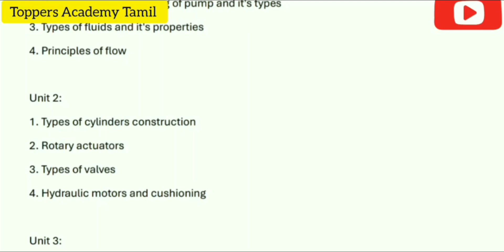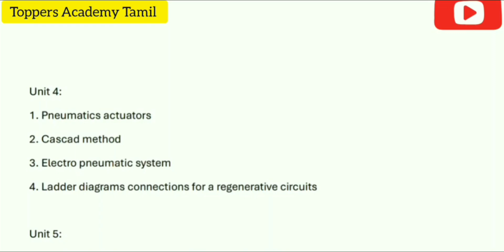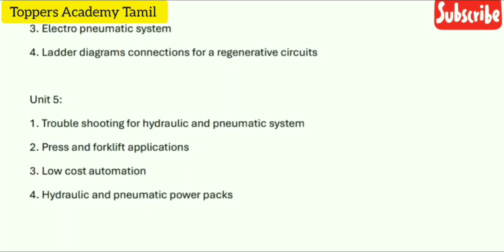ME3492|Hydraulics and pneumatics|Important Questions 💯💯💯